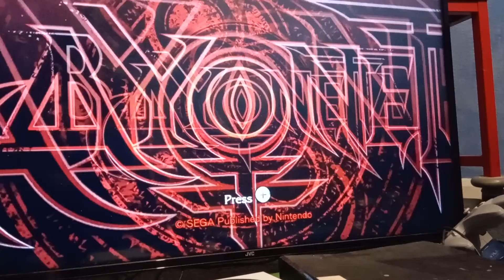bayonetta part 6 (I'm not afraid)